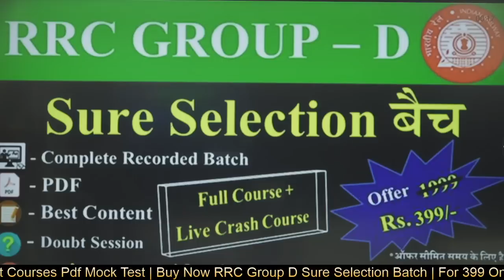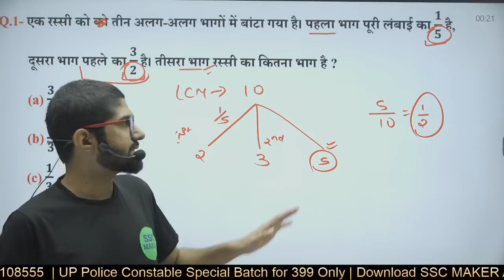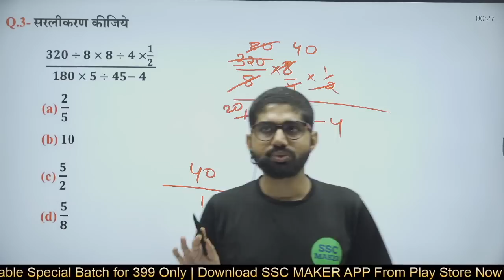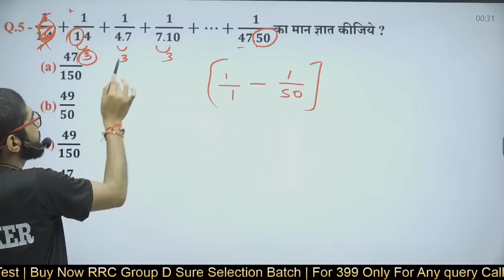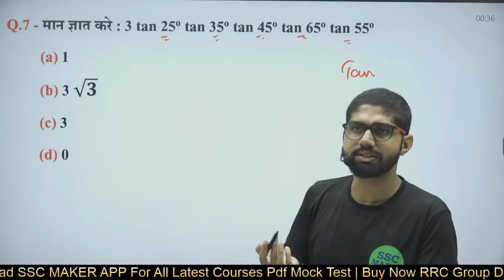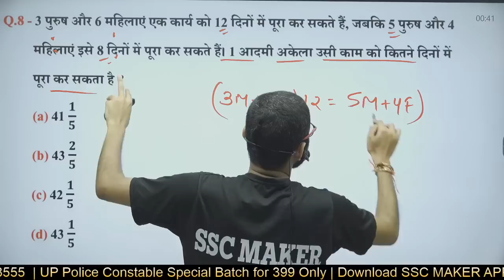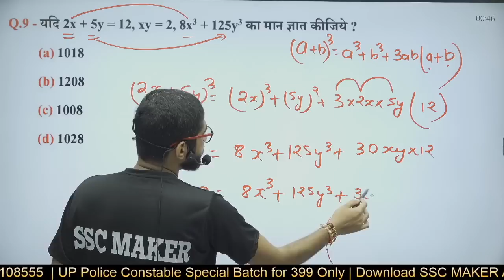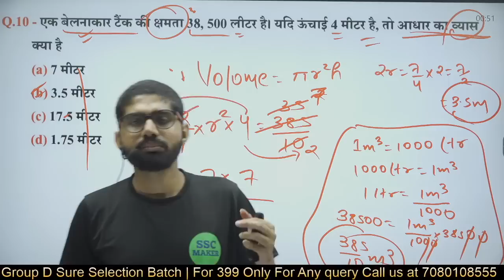RRC Group D Most Expected Questions 04 | For Upcoming Exams, Based on 17 - 18 August Paper